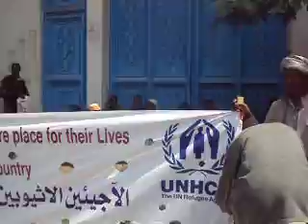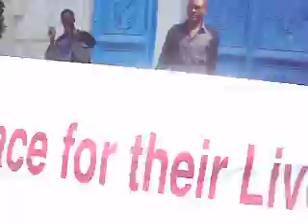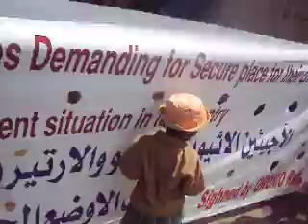Ethio-Oromo refugees Continuoud staged protest at UNHCR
The major objective  why those refugees have staged  the protest was  to get more protection from UNHCR as well as from the hosting country as their safety was at stake. On the contrary, they ended up in losing the lives they had intended to safeguard.